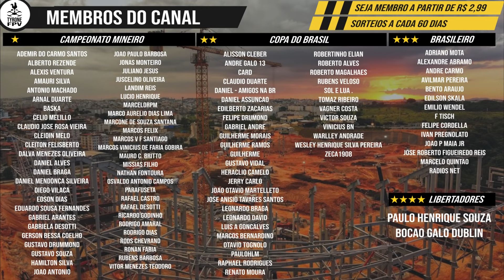ARENA MRV | 6/6 BLOCOS DA TERRA ARMADA | 18/07/2021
BANCO INTER
Agência 0001
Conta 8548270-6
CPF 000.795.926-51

Muito Obrigado